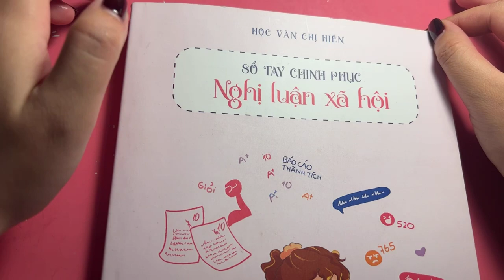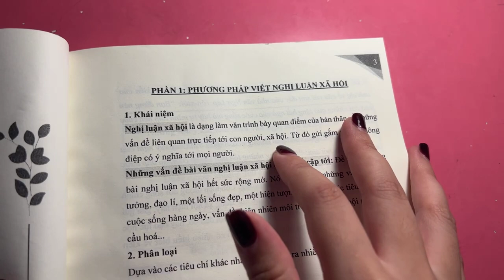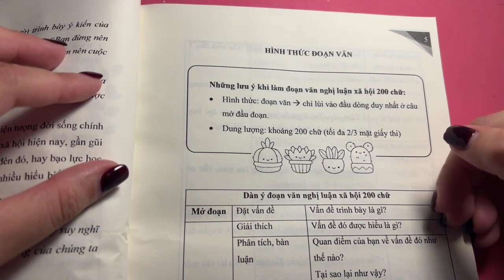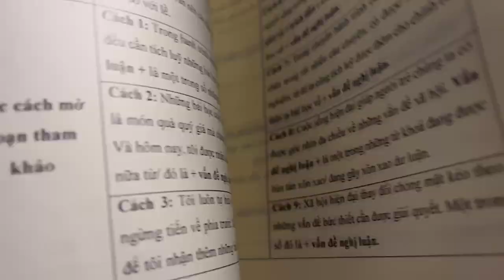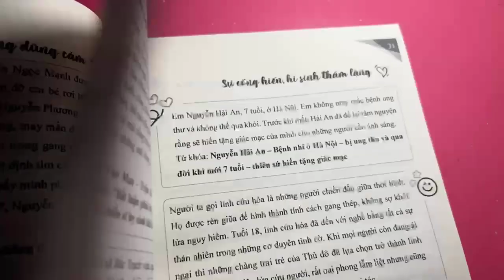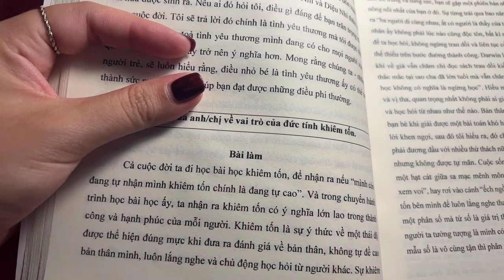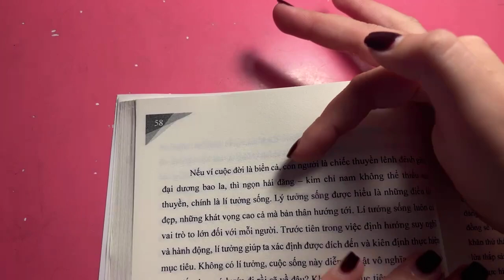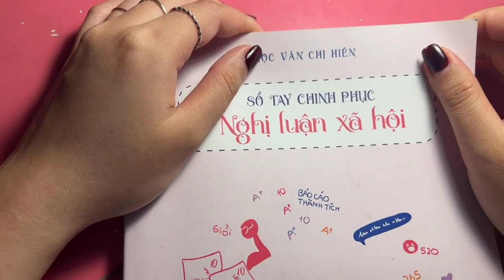TÌM HIỂU VỀ NGHỊ LUẬN XÃ HỘI - HỌC VĂN CHỊ HIÊN 2023